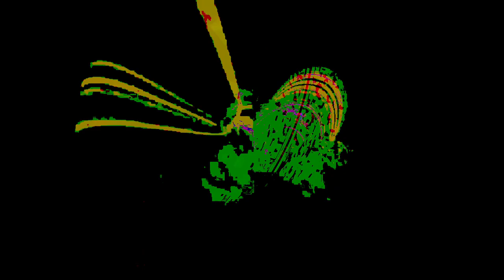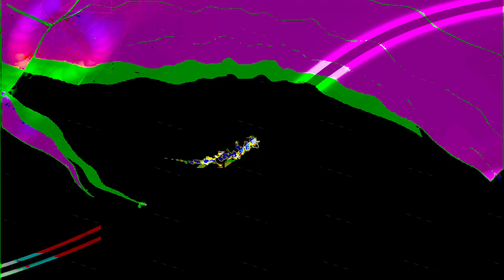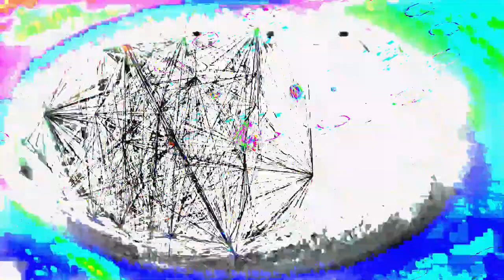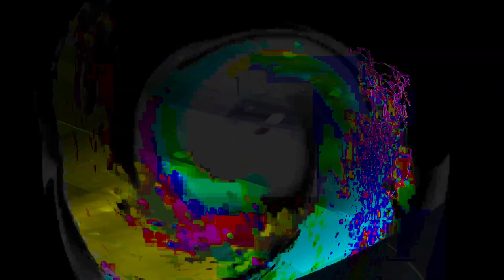[EPILEPSY WARNING] Movie 24 02 14 07h53m19s